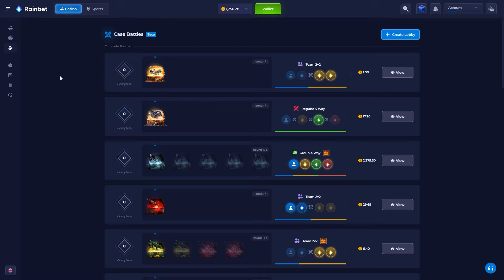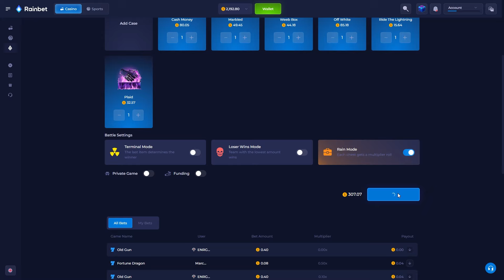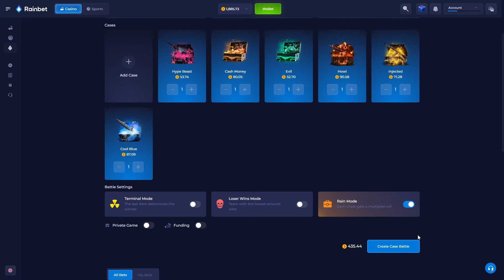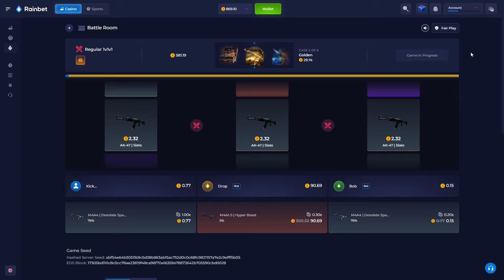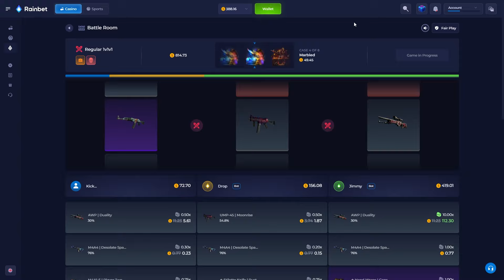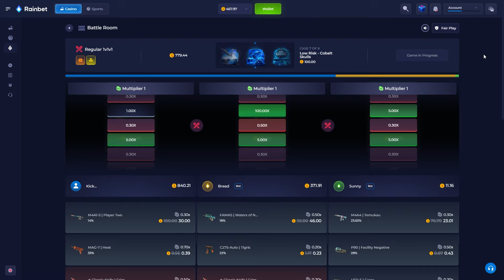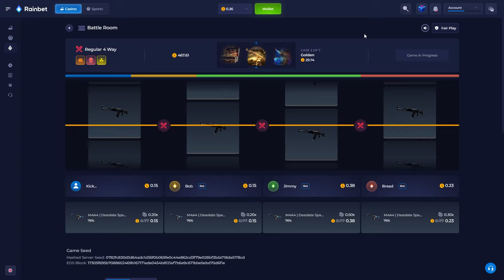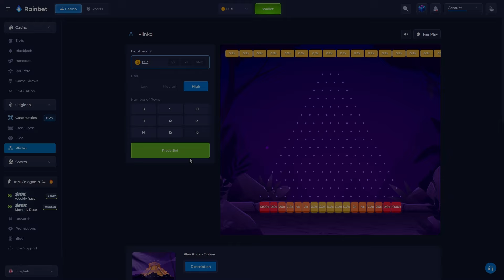I Doubled My Balance On The First Battle!! (RAINBET)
Wanna try out the site for your self? use my link! it really does help:)

catch me streaming Mondays, Wednesday and Fridays 2pm Est!

thanks
for keeping my company!

thanks for reading all this junk!